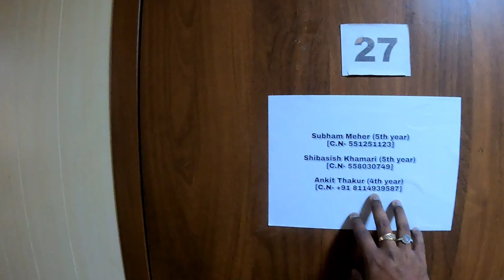Indian hostel room tour | Asian Medical Institute Kyrgyzstan | MBBS IN KYRGYZSTAN | MBBS ABROAD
Today we are going to have a room tour of Asian Medical Institute Kyrgyzstan Hostels (specially boy's hostel).

I am Subham Meher 5th year medical student in Asian Medical Institute Kyrgyzstan. I use to upload Medical related videos and about the life of MBBS student in abroad.

GoPro Hero 9 Stand -